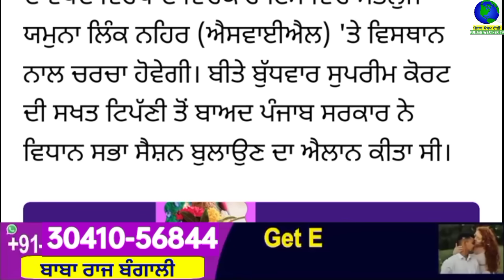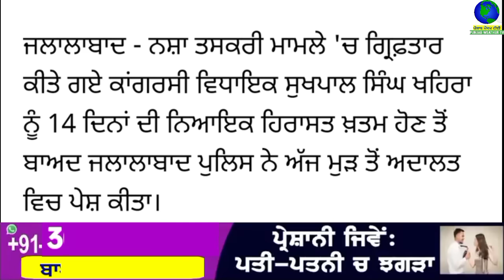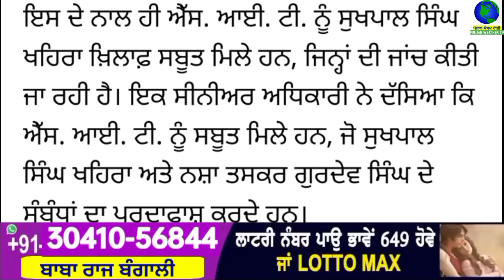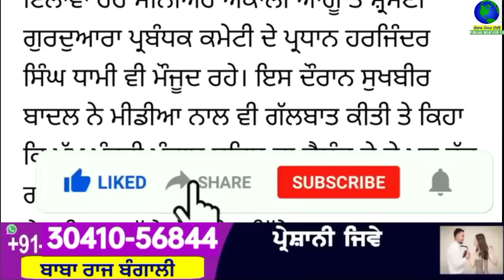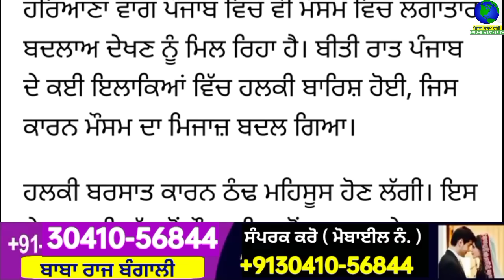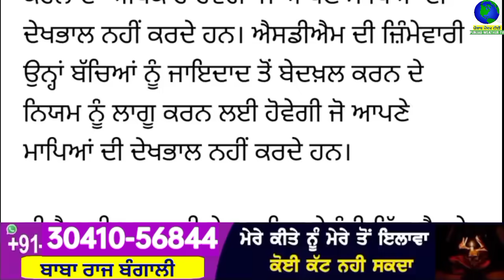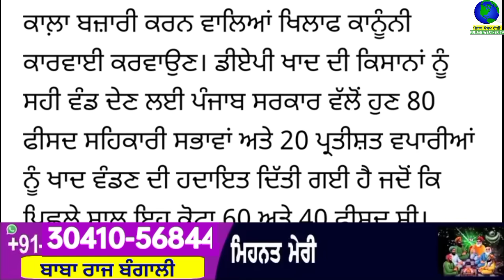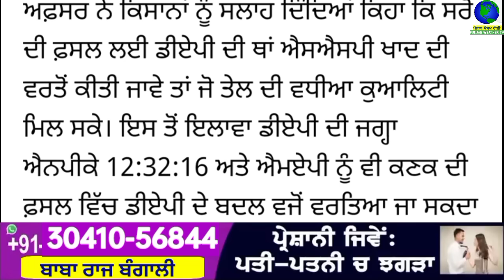Big News of Punjab | 11 ਅਕਤੂਬਰ 2023 | Punjabi News | 11 October 2023 | PUNJAB WEATHER TV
Big News of Punjab | 11 ਅਕਤੂਬਰ 2023 |  Punjabi News | 11 October 2023 | PUNJAB WEATHER TV | Morning News Punjab